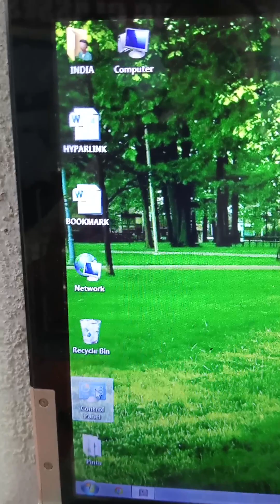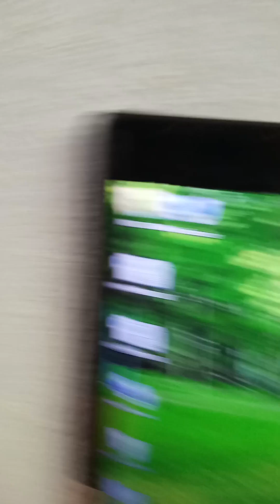work on control painal#viral